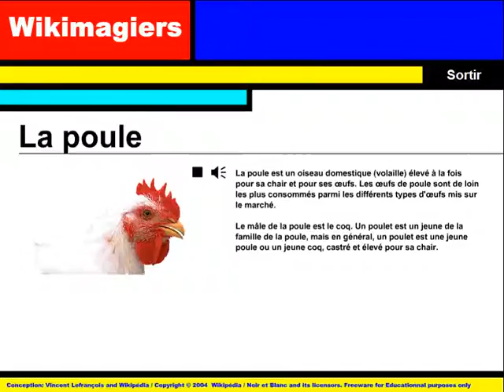למד השפה הצרפתית = Wikimagiers = La poule